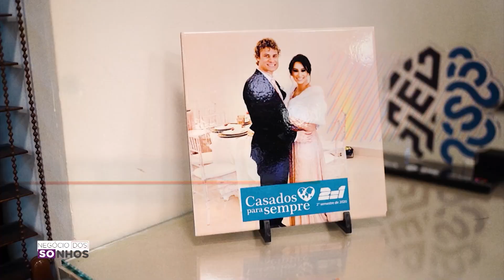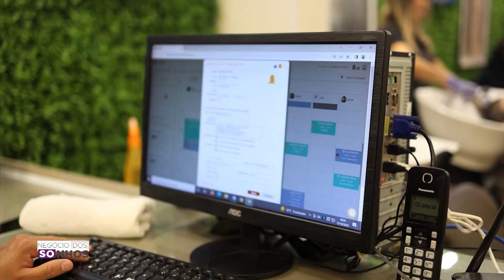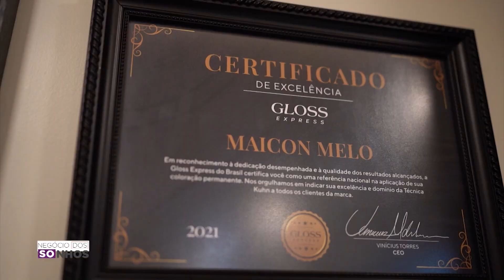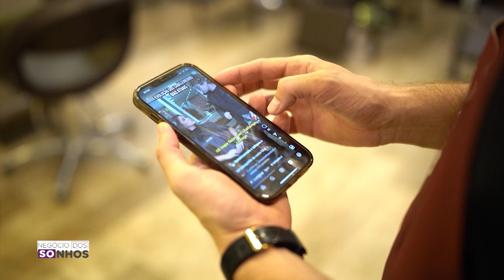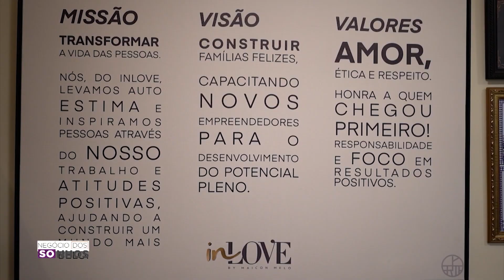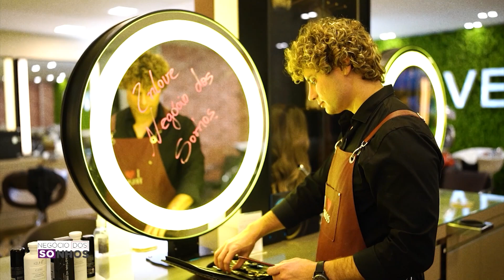IN LOVE CONCEPT | NEGÓCIO DOS SONHOS